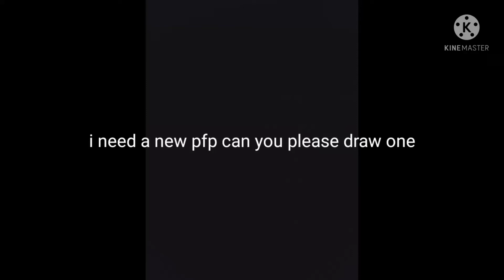please make a pfp for me